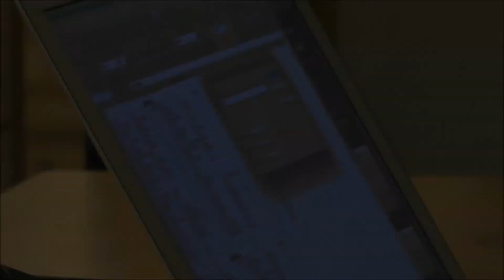Uten disse hadde det ikke blitt cup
Uten disse hadde det ikke blitt cup. Her har vi filmet noen av dem som var i aksjon i dag 28. desember.